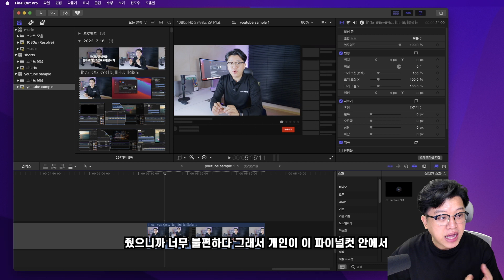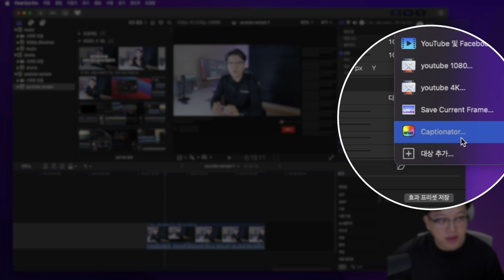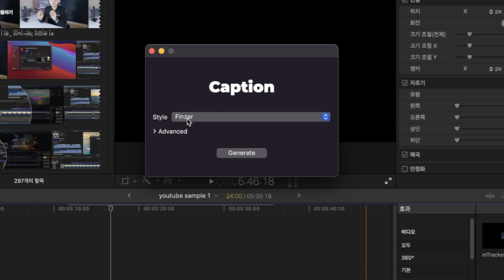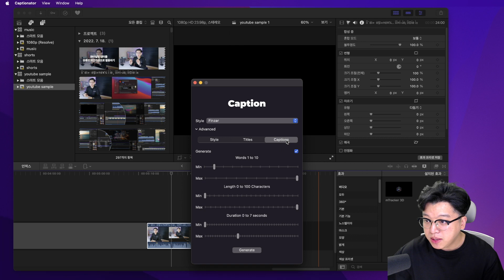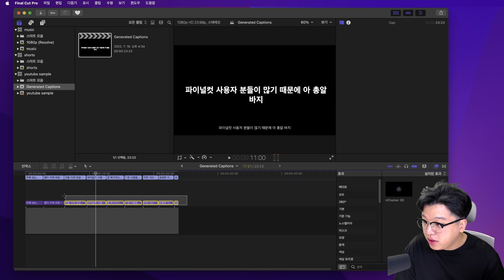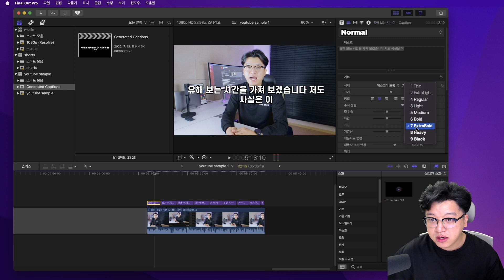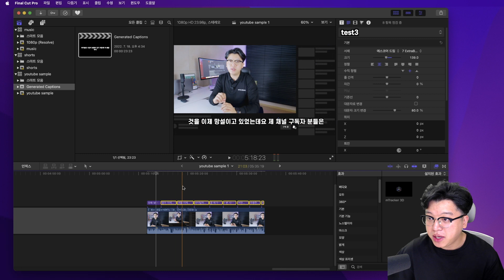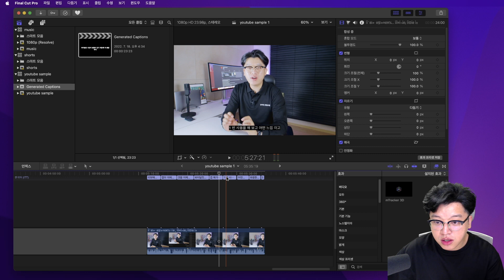드디어 나왔다! 파이널컷 자동자막 플러그인 Captionator for Final Cut 리뷰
짝짝짝~
오늘은 파이널컷에서 쓸 수 있는 자동자막 플러그인
Captional for Finalcut 플러그인을 소개하는 영상으로 인사드립니다.

▶️ 타임라인

00:00 - 인트로
00:35 - 파이널컷 자동자막 플러그인 소개 Captionator for Final Cut
01:42 - 파이널컷 자동 자막 플러그인 살펴보기
02:33 - 파이널컷 자동자막 플러그인 사용법
03:06 - 시스템 환경설정 siri 활성화하기
07:20 - 파이널컷 인앱 자동 자막 플러그인이 필요한 이유

▶️  파이널컷 책 소개